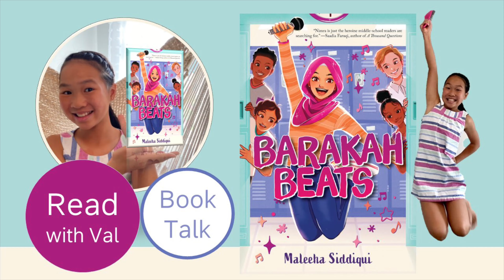:: Book Talk :: Barakah Beats by Maleeha Siddiqui :: Read with Val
Barakah Beats:
by Maleeha Siddiqui
The book will be released on October 19, 2021.

Thank you to Scholastic Inc and Edelweiss for a digital ARC in exchange for an honest review.

My name is Val and I am a 11-year-old avid reader. I would like to share my book recommendation with you all.